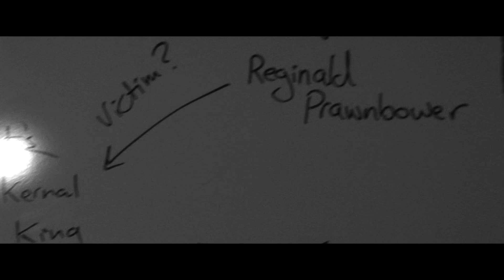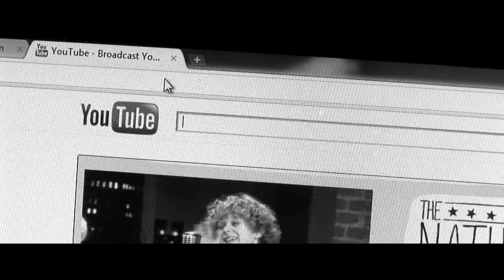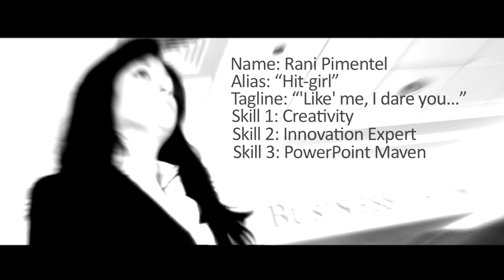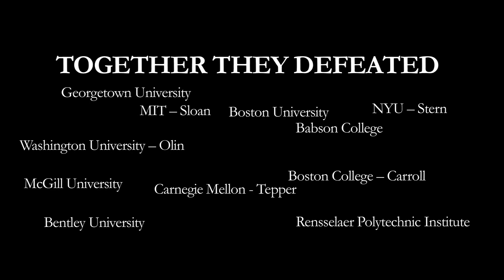Huntington Management Consulting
Northeastern University's Award Winning Management Consulting Team.

Chris Rossignol
Gregory Milne
Rani Pimentel
Andrew Rothbaum